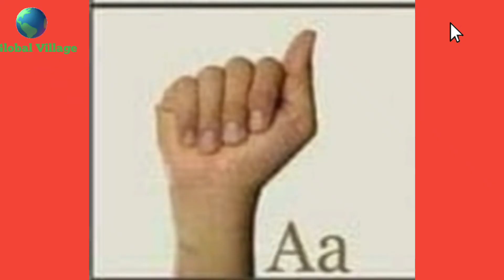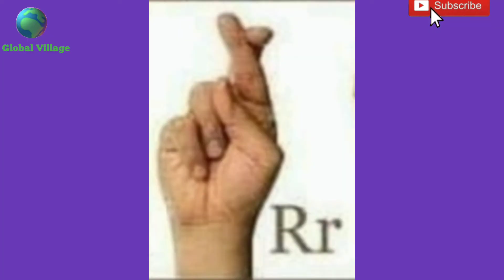American Sign Language || Global Village Recipes and Travels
help sign Language gestures